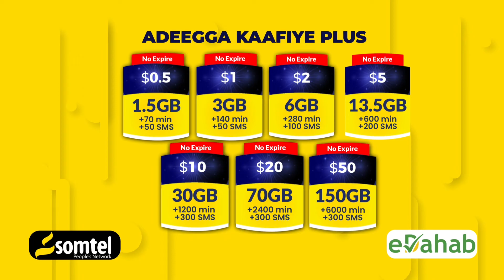Madaxweyne Cagjar oo Tababar u so Xiray Ciidamo Cusub.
Madaxweynaha DDS,  Mustafe Muxummed Cumar ayaa tababar usoo xidhay Komishineerada iyo saraakiisha Komishinka Booliska DDS ee gobollada, maamul-magaalooyinka iyo degmooyinka Deegaanka.